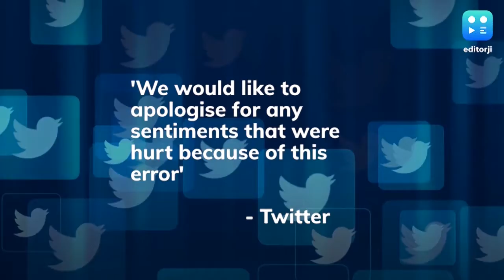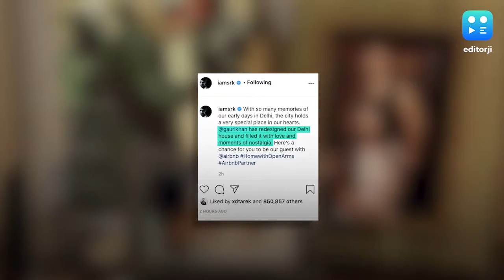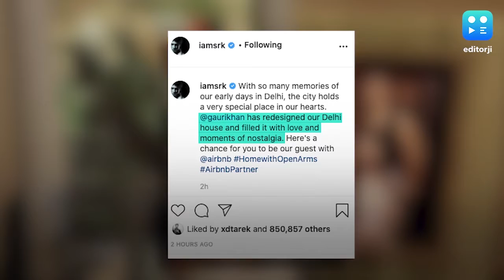Editorji Espresso: All you need to know at the start of the day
Delhi govt talks of "some curbs" as Capital sees record Covid deaths. I&B ministry raps Sudarshan TV over show 'vilifying' Muslims. And here's your chance to stay at SRK's Delhi home. All the news and updates for you in this editorji playlist